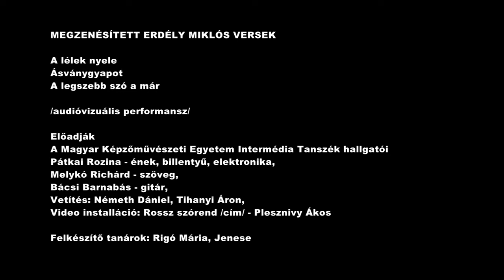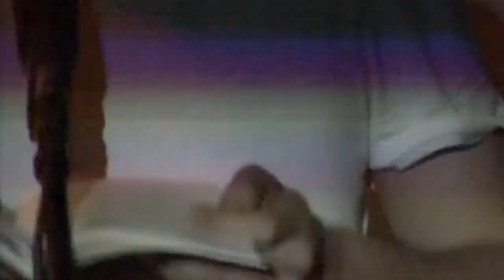Erdély Miklós 90 - EM90 zenekar - Pátkai Rozina, Melykó Richárd, Bácsi Barnabás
A videót Józsa Mihály készítette a Szépírók Társasága megbízásából.
Előadók: Pátkai Rozina (ének, billentyűk, elektronika), Melykó Richárd (szöveg), Bácsi Barnabás (gitár, elektronika), Németh Dániel (vetítés).
Az elhangzott művek Erdély Miklós versei: A lélek nyele, Feljegyzések, Ásványgyapot, A legszebb szó a már.